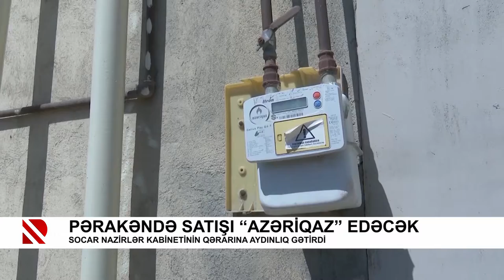Pərakəndə satışı “Azəriqaz” edəcək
SOCAR Nazirlər Kabinetinin qərarına aydınlıq gətirdi